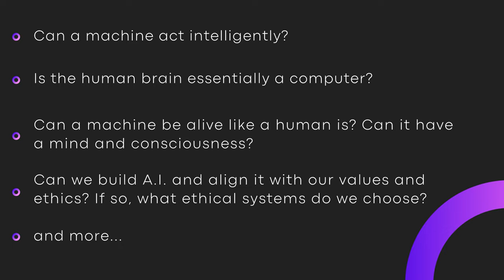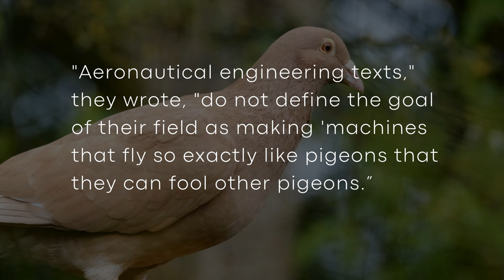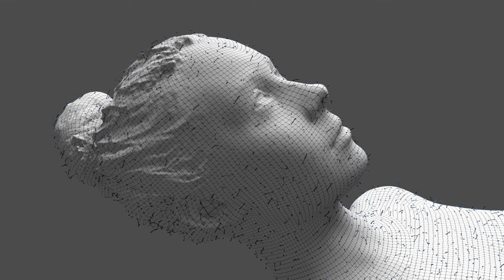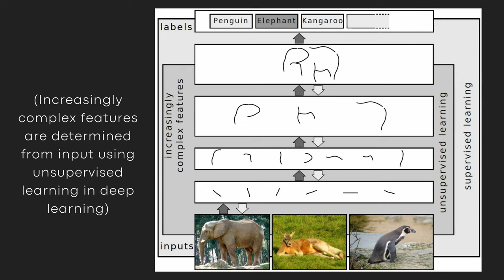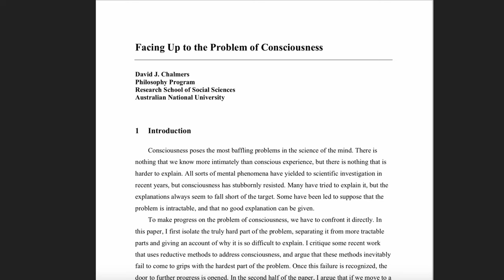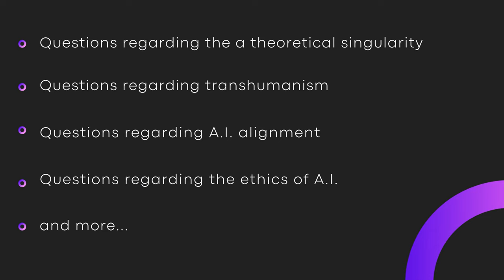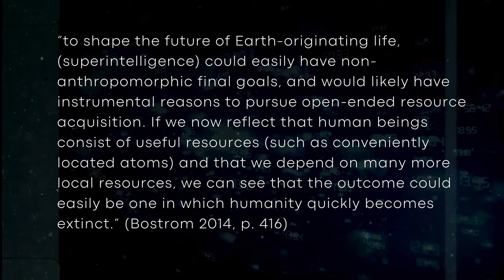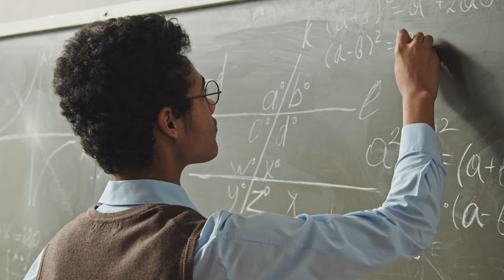The Philosophy of A.I. Easily Explained - What is Artificial Intelligence & Its Implications?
This video will cover the philosophy of artificial intelligence, the branch of philosophy that explores what artificial intelligence specifically is, and other philosophical questions surrounding it like; Can a machine act intelligently? Is the human brain essentially a computer? Can a machine be alive like a human is? Can it have a mind and consciousness? Can we build A.I. and align it with our values and ethics? If so, what ethical systems do we choose?

We’re going to be covering all those equations and possible answers to them in what will hopefully be an easy-to-understand, 101-style manner.

0:00 Introduction
0:45 What is Artificial Intelligence?
1:13 Rene Descartes
2:11 Alan Turing & the ‘Turing Test’
3:42 A.I.M.A. & A.I.
4:45 Intelligent Agents
5:40 Newell’s Definition
6:26 Weak A.I. vs Strong A.I.
7:31 Narrow A.I. vs General A.I. vs Super Intelligence
10:00 Computationalism
10:44 Approaches to A.I.
13:32 Can a Machine Have Consciousness?
14:23 The ‘Chinese Room’
16:30 Critical Responses
17:18 The ‘Hard Problem of Consciousness'
18:47 Philosophical Zombies
21:20 New Questions in the Philosophy of A.I.
21:34 Singularitarianism
24:40 A.I. Alignment
26:45 The Orthogonality Thesis
27:36 The Ethics of A.I.
30:56 Conclusion

Descartes, 1637, R., in Haldane, E. and Ross, G.R.T., translators, 1911, The Philosophical Works of Descartes, Volume 1, Cambridge, UK: Cambridge University Press.

Russell, S. & Norvig, P., 2009, Artificial Intelligence: A Modern Approach 3rd edition, Saddle River, NJ: Prentice Hall.

Bringsjord, Selmer and Naveen Sundar Govindarajulu, "Artificial Intelligence", The Stanford Encyclopedia of Philosophy (Fall 2022 Edition), Edward N. Zalta & Uri Nodelman (eds.)

Kurzweil, R., 2006, The Singularity Is Near: When Humans Transcend Biology, New York, NY: Penguin USA.

Lenzen, W., 2004, “Leibniz’s Logic,” in Gabbay, D., Woods, J. and Kanamori, A., eds., Handbook of the History of Logic, Elsevier, Amsterdam, The Netherlands, pp. 1–83.

 Searle, J., 1984, Minds, Brains and Science, Cambridge, MA: Harvard University Press. The Chinese Room Argument is covered in Chapter Two, “Can Computers Think?”.

Searle, J., 1997, The Mystery of Consciousness, New York, NY: New York Review of Books.

Rapaport, W., 1988, “Syntactic Semantics: Foundations of Computational Natural-Language Understanding,” in Aspects of Artificial Intelligence, J. H. Fetzer ed., Dordrecht, The Netherlands: Kluwer Academic Publishers, 81–131.

Turing, A., 1950, “Computing Machinery and Intelligence,” Mind, LIX: 433–460.

Bostrom, N., 2014, Superintelligence: Paths, Dangers, Strategies, Oxford, UK: Oxford University Press.

The Coming Technological Singularity: How to Survive in the Post-Human Era, by Vernor Vinge, Department of Mathematical Sciences, San Diego State University, (c) 1993 by Vernor Vinge.

Schulz, Hannes; Behnke, Sven (1 November 2012). "Deep Learning". KI - Künstliche Intelligenz. 26 (4): 357–363. doi:10.1007/s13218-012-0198-z. ISSN 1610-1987. S2CID 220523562

Horst, Steven (2005). "The Computational Theory of Mind". The Stanford Encyclopedia of Philosophy.